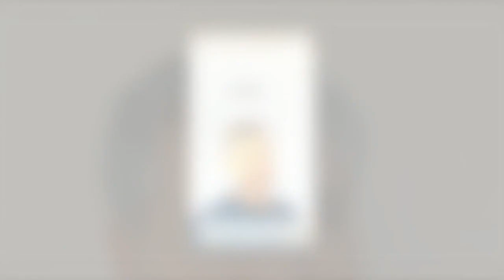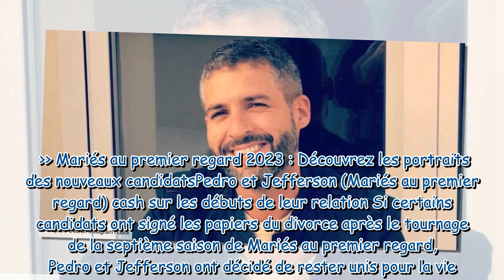“Dix kilos en moins” : Pedro (Mariés au premier regard) dévoile son changement physique